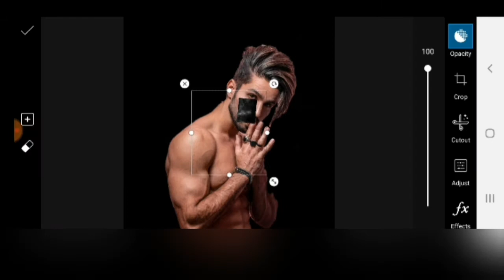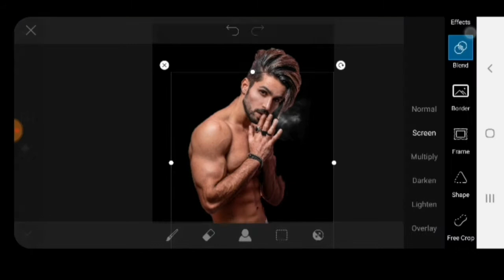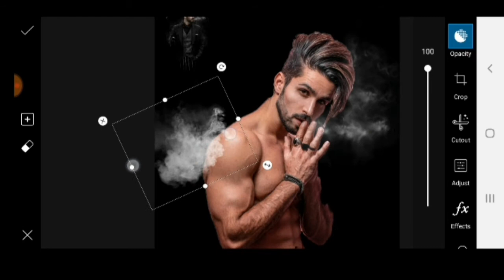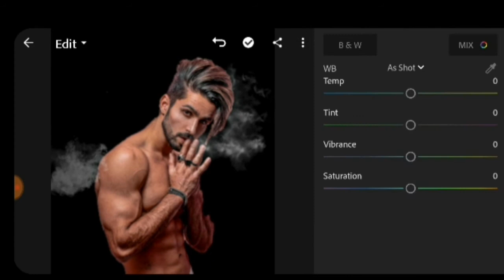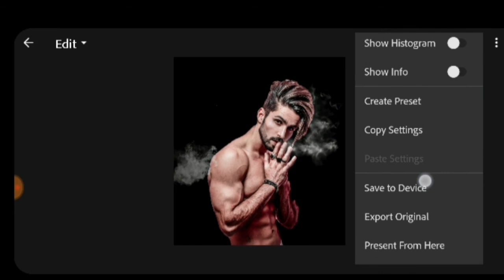Vijay mahar New Black background concept Instagram Viral photo Editing | Full tutorial in Picsart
Vijay mahar New Black background suit concept photo Editing | Full tutorial in Picsart

3. Audio Li.. 4. Mfc

Note:- all the image/picture shown in this video belong to the respected owner and not me l am not the owner of any picture showd in this video. All conten used copryight to NRS EDITZ .Use or commercial display or editing of the content without proper Authorization is not allowed. Disclaimer :- video is for educational purpose of only.copryight DisclaimerUnder section 170 of the Cporyight Act 1976, allowances is made for " fair use" for purposes such as criticism, comment, news reporting, teaching, scholarship,and research.fair use is a use permitted by copryight statute that might otherwise be infringing.Non-profit, educational or personal use tips the balance in favor of fair use. (please don't forget hit the like button)

vijay mahar
picsart 2019
instagram viral photo editing snapseed instagram viral photo editing background, instagram viral photo editing photoshop cc instagram viral photo editing new
VM Editing
PicsArt Vijay mahar photo editing
Cb edition
Lightroom Editing
Snapseed edition
Manipulating editing
 instagram viral photo editing background instagram viral photo editing snapseed instagram viral photo editing photoshop cc instagram viral photo editing new
instagram viral photo editing tutorial lightroom
photo editing
vijay mahar
lightroom editing
 lightroom preset
 lightroom tutorial
lightroom
editing tutorial